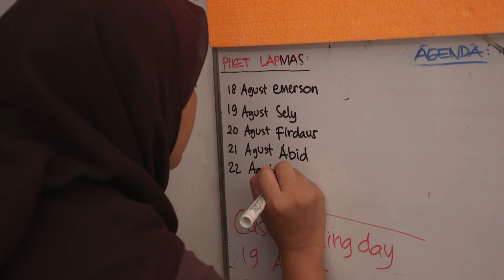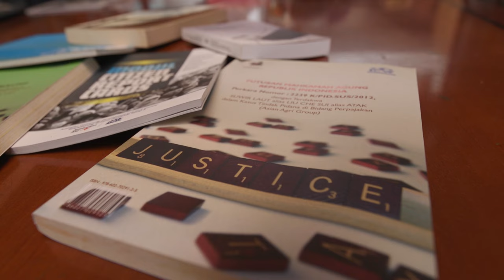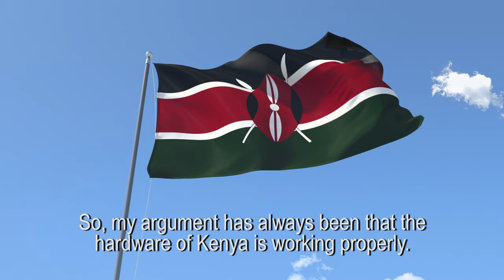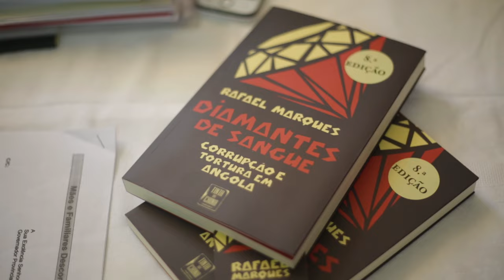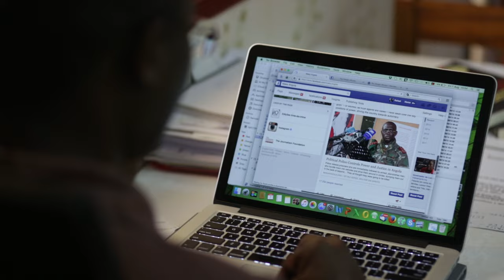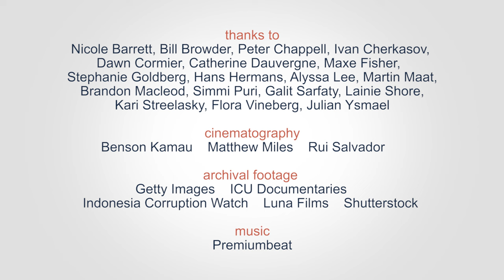Allard Prize for International Integrity 2015 Finalists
Finalists for the 2015 Allard Prize for International Integrity:

Indonesia Corruption Watch
John Githongo
Rafael Marques de Morais
Sergei Magnitsky